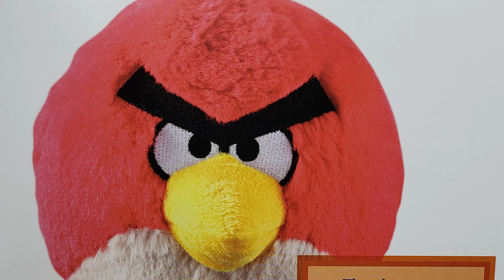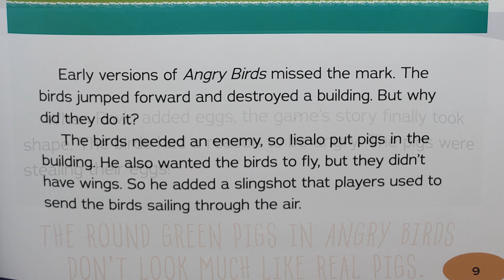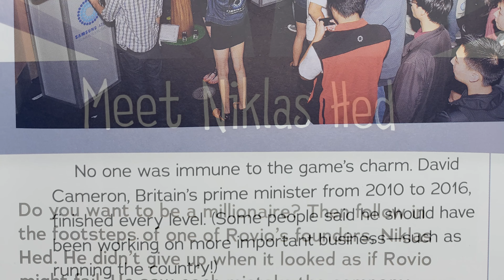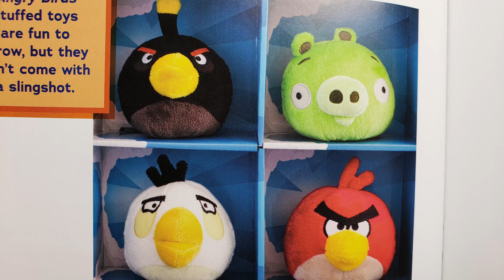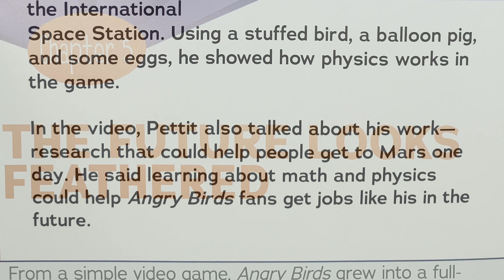The Word of ANGRY BIRDS Play Tube TV